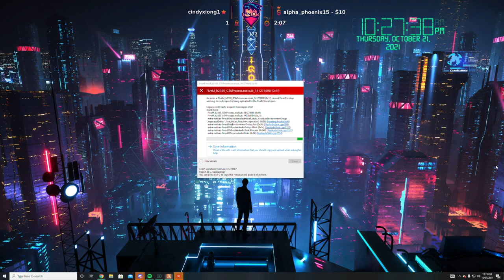Hutches birthday party